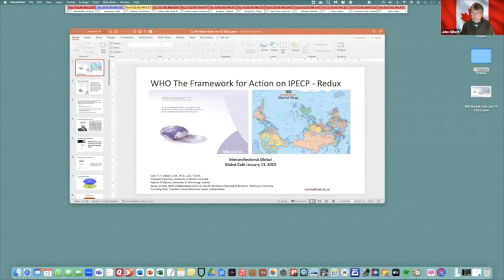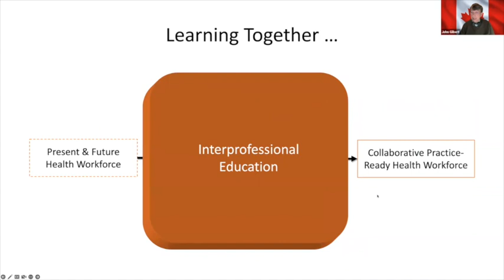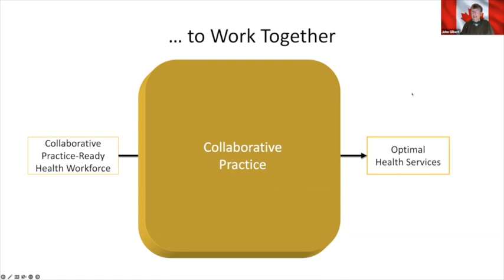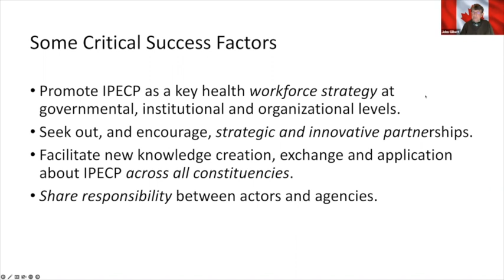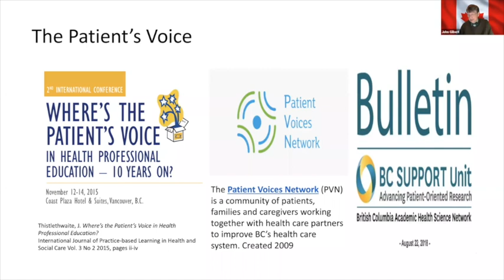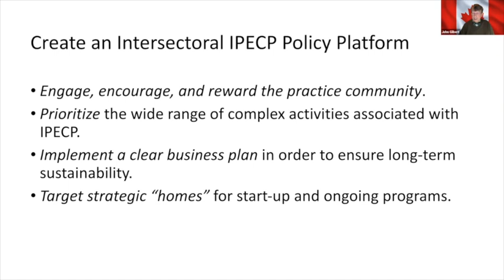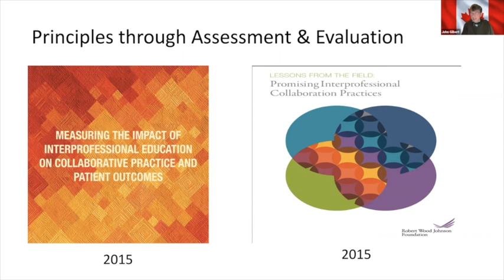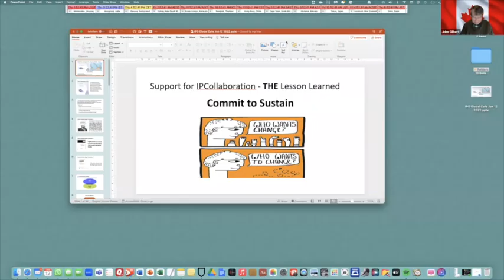Interprofessional Education and Collaborative Practice: Framework for action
At a time when the world is facing a shortage of health workers, policy-makers are looking for innovative strategies that can help them develop policy and programs to bolster health workforce. The World Health Organization’s (WHO) Framework for Action on Interprofessional Education and Collaborative Practice (2010) explained how a collaborative-ready workforce is a key step in moving health systems from fragmentation to a position of strength. In this Café, Dr. John Gilbert revisits and summarize the key features of the WHO’s Framework and outline action items that remain applicable to local health systems. He will highlight the need to adapt policies to fit local challenges and needs.